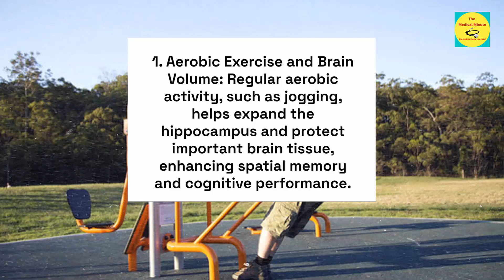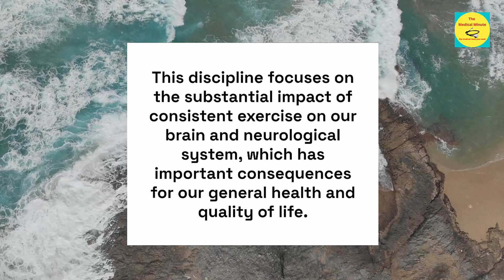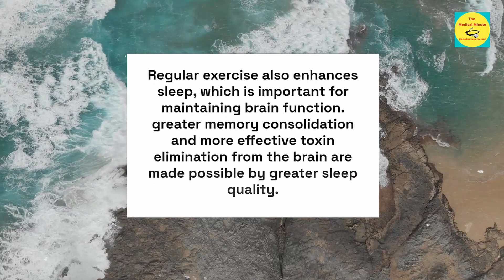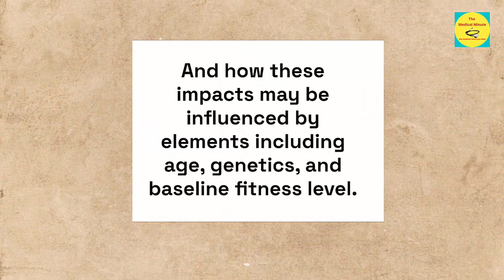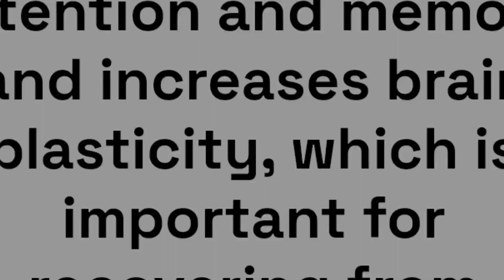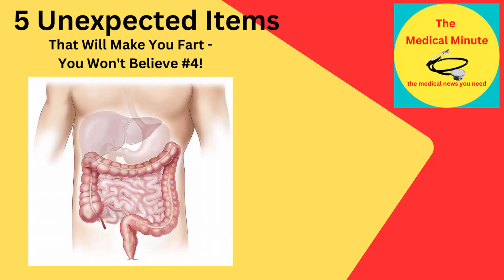Reap the Rewards of Exercise - Discover How Exercise Improves Your Mind and Mood!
In this enlightening video, we dive deep into the fascinating world of exercise. and its profound impact on brain health. Did you know that
the neuroscience of fitness is exploring  how regular exercise profoundly impacts our brain and nervous system. That regular exercise can preserve vital brain matter, improve sleep quality and reduce stress.

Join us as we uncover the remarkable benefits that physical activity can have on your brain, providing you with a fresh perspective on the incredible connection between fitness and mental well-being.

Through captivating research and scientific evidence, we explore how exercise goes beyond just sculpting your physique—it can actually enhance your cognitive abilities and improve memory retention. Discover the remarkable ways in which exercise stimulates the release of neurochemicals that promote neuroplasticity, leading to a sharper mind and enhanced learning capacity.

We also delve into the relationship between exercise and mental health, shedding light on how physical activity can alleviate symptoms of anxiety and depression while boosting mood and overall well-being. Learn about the powerful neurobiological mechanisms at play that help reduce stress and anxiety, leaving you feeling rejuvenated and mentally resilient.

But that's not all! Prepare to be amazed as we unravel the secrets of exercise's role in preventing age-related cognitive decline and neurodegenerative diseases. Uncover the science behind how regular physical activity can protect your brain from conditions such as Alzheimer's and dementia, providing you with a higher quality of life as you age.

Whether you're a fitness enthusiast looking to understand the holistic benefits of your workout routine or someone seeking motivation to embark on a healthier lifestyle, this video is for you. Discover the incredible potential of exercise as a powerful tool for improving brain health and unlocking your full cognitive potential.

Join us on this enlightening journey, and empower yourself with the knowledge and motivation to embrace the transformative benefits of exercise for your brain health. Don't miss out on this opportunity to boost your brain power and achieve a sharper, healthier mind!